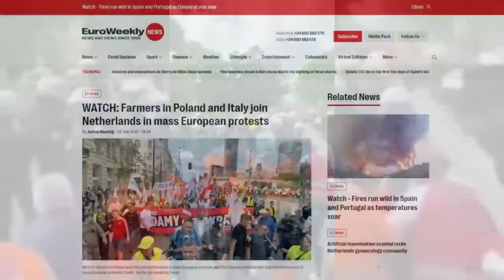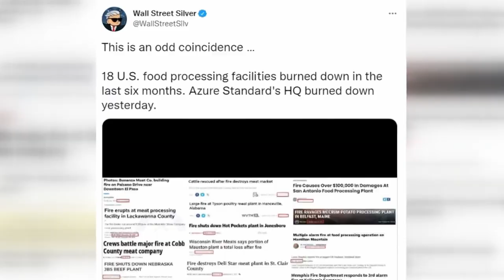Watch Global Uprising prophecy 2022 happening NOW!!! | Shyju Mathew